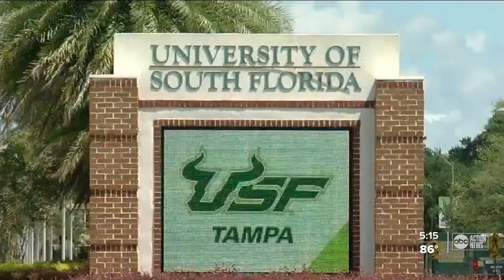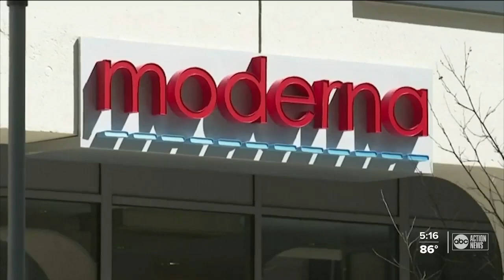Local experts say vaccine booster shots are needed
Local experts say the vaccine is protection worth getting.